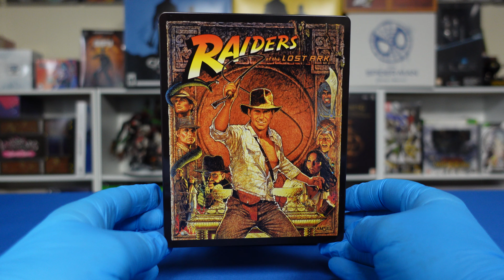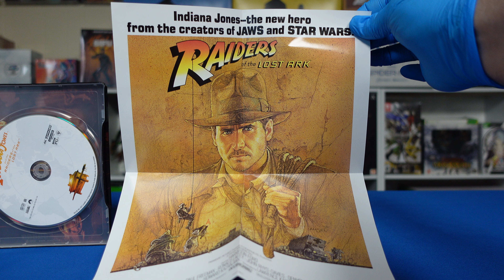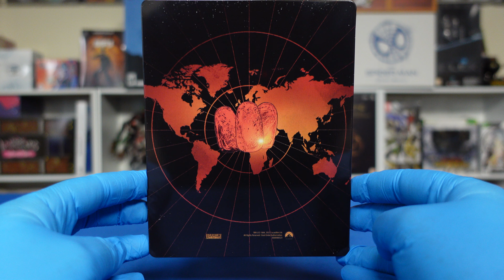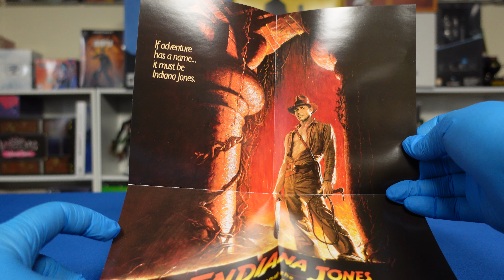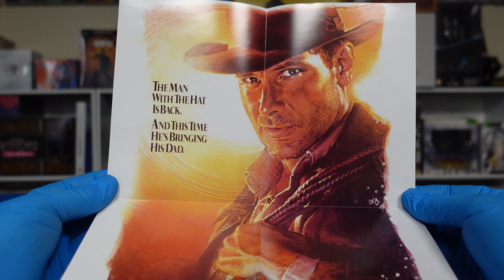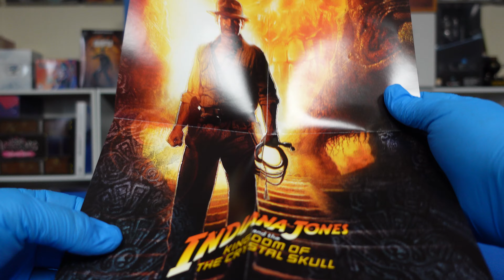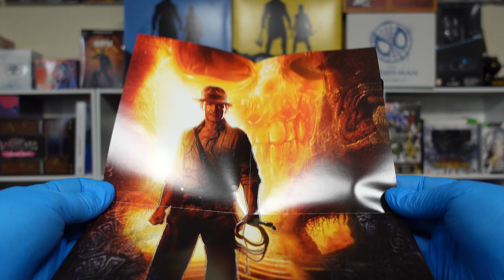Unboxing Indiana Jones Four Film Steelbooks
Unboxing Indiana Jones Four Film Steelbooks, steel book, Raiders of the Lost Ark, Kingdom of the Crystal Skull, The Temple of Doom, The Last Crusade.